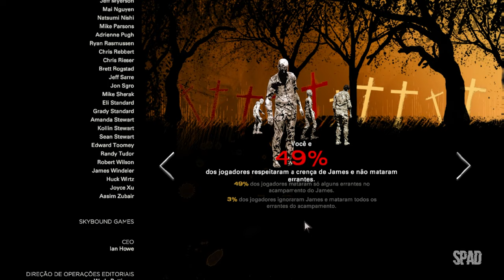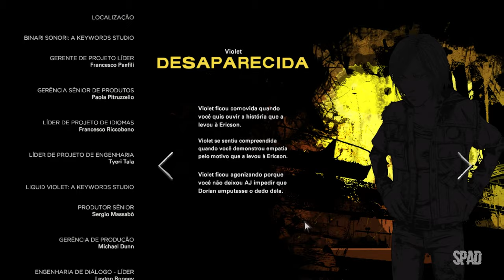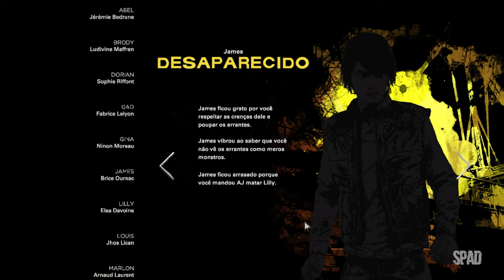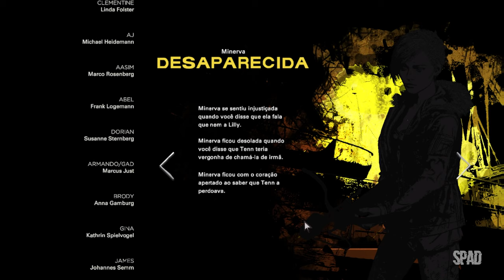THE WALKING DEAD: The Final Season (Temporada 4 - Episódio 3: Brinquedos Quebrados 02/02) #06